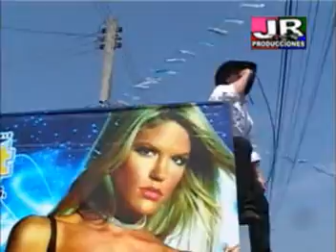DESFILE HIPICO FERIA DE LA GOMERA 2008 No. 3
Desfile HÃ­pico Feria de La Gomera 2008 recorrido en calles y avenidas de La Gomera 3